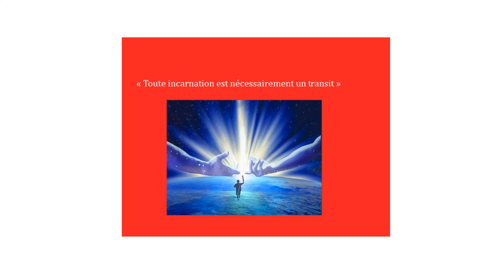LES DERNIERS JOURS DE SARAH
EDITIONS LIBER MIRABILIS COLLECTION SCARMOUCHE